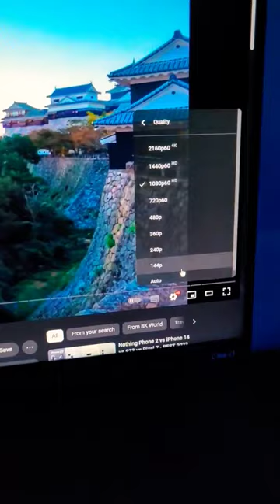"4K vs. 8K 😡😀: Video Support and CPU After Experiments | Home Blast Test".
Description:
Are you ready for an epic showdown between 4K and 8K video support? 😡😀 Join us as we dive deep into the world of ultra-high-definition resolution and put CPUs to the test after a series of intense experiments culminating in a home blast scenario!

In this thrilling video, we'll compare the visual prowess of 4K and 8K videos side by side, exploring their stunning clarity, vivid colors, and mind-blowing details. Get ready to witness jaw-dropping footage that will leave you in awe!

But that's not all – we won't stop there! We'll push CPUs to their limits as we examine their performance handling these high-resolution videos. Which processors will stand tall and which ones will buckle under the pressure? The results might just surprise you!

And just when you thought it couldn't get more exciting, we'll take things up a notch with our home blast experiment! 🏠💥 Yes, you read that right! We'll subject our tech to an exhilarating, controlled blast situation, simulating real-world scenarios and testing their resilience.

Whether you're a tech enthusiast, a video aficionado, or just curious about the power of 4K and 8K, this video is a must-watch! Let the battle of resolutions begin! 💻🔥🚀

Keyword -
does 8k look better than 4k
can you tell the difference between 4k and 8k
8k vs 4k gaming
4k resolution
8k resolution
4k vs 8k reddit
when will 8k content be available
8k vs 4k gaming
best 8k tv
cheapest 8k tv
is 8k tv worth it
8k content
8k tv samsung
8k tv
8k vs 4k gaming
4k vs 8k video camera
4k vs 8k reddit
8k resolution
4k vs 8k tv
8k tv
8k vs 4k gaming
4k vs 8k video camera
4k vs 8k reddit
4k vs 8k vs 16k
4k vs 8k resolution
what is better than 8k
4K video
8K video
Ultra-high-definition
Video resolution
CPU performance
Home blast test
Tech experiments
Video support
Visual clarity
Vivid colors
Detailed footage
High-resolution videos
4K vs. 8K
Comparison
Processor benchmark
CPU stress test
Video quality
Tech showdown
Home explosion
Controlled blast scenario
Real-world simulation
CPU handling
Graphics processing
Resolution battle
Technology evaluation
Graphics performance
Tech enthusiasts
Video display
Visual technology
High-def content
CPU resilience
Video processing
Graphic capabilities
Home tech experiments
Video demonstration
CPU stress analysis
Ultra-resolution
Home explosion test
High-res visuals
Graphics comparison
Display technology
Video performance
Tech assessment
CPU power
Graphics card test
Home environment test
Video playback
Resolution challenge
CPU benchmarking
Visual experience
Tech challenge
Video quality test
4K content
8K content
CPU performance test
Visual innovation
Graphics processing unit
Home tech showcase
Video resolution test
High-definition comparison
CPU speed
Graphics capabilities
Home explosion experiment
Video rendering
Resolution test
Tech exploration
CPU capacity
Visual demonstration
Graphics performance test
Home tech analysis
Video quality comparison
4K technology
8K technology
CPU testing
Visual excellence
Graphics quality
Home blast simulation
Video resolution comparison
Tech experiments at home
cpu performance
hashtag-